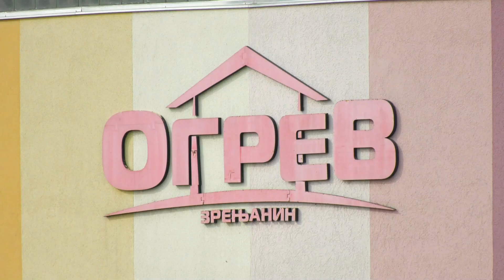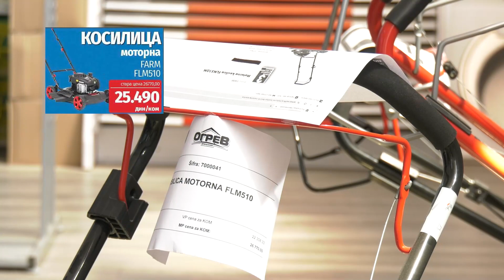Nova nedeljna akcija Ogreva do 19. aprila – Sve za vašu kuću od temelja do krova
Stovarište Ogrev pripremilo je novu nedeljnu akciju tokom koje po veoma povoljnim cenama možete kupiti polikarbonatne ploče, štukatur trsku, crep, sobna vrata, motornu kosilicu, benzinski trimer kao i sve što vam je neophodno za demit fasadu.